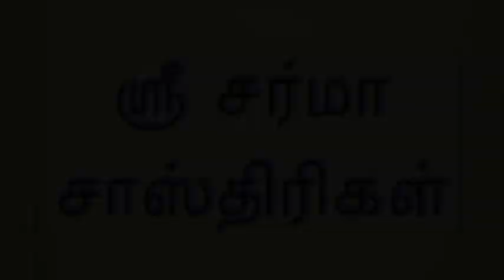பூஜ்யஸ்ரீ வ்யாஸ ராய ஸ்வாமிகள் மூலப்ருந்தாவன புனர் நிர்மாண பணி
ஹம்பி அருகில் இருக்கும் நவ ப்ருந்தாவனத்தில் பூஜ்யஸ்ரீ வ்யாஸ ராய ஸ்வாமிகள் மூலப்ருந்தாவன புனர் நிர்மாண பணியில் ஈடுபட்ட மாத்வ ஸம்ப்ரதாய அன்பர்களுக்கும், ஆசார்யர்களுக்கும் அனேக கோடி நமஸ்காரங்கள்.